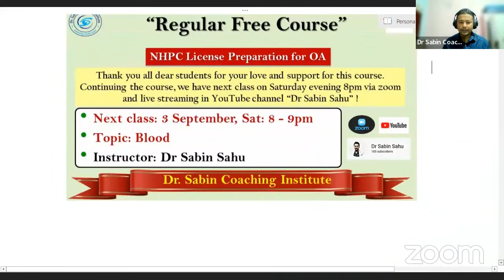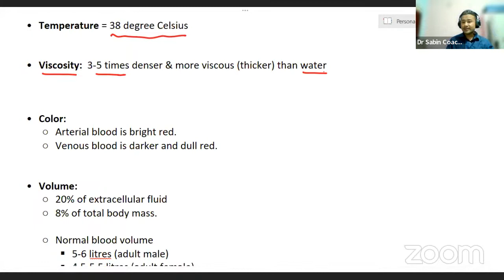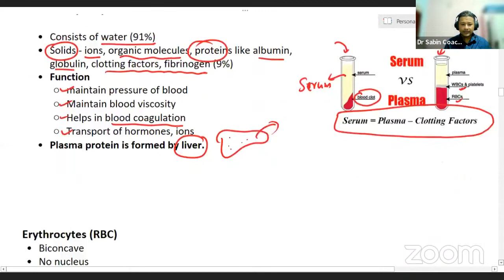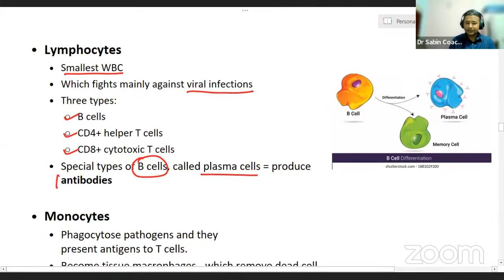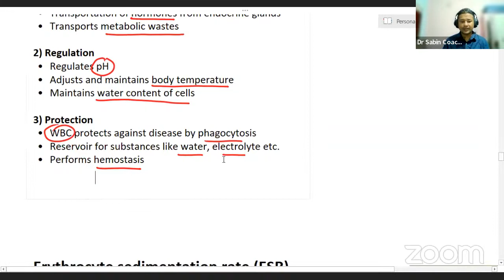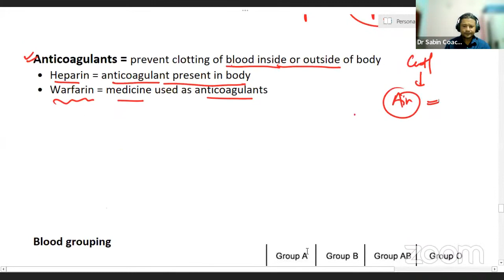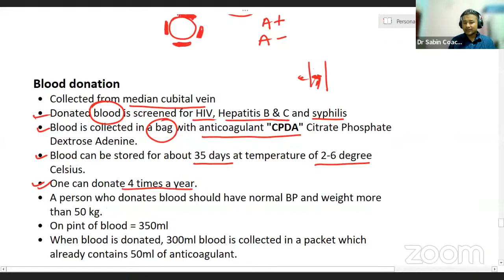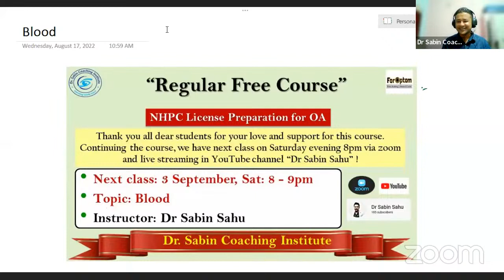Blood || NHPC license exam || OA, Optometry, HA, Loksewa || drsabinsahu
High yield points related to blood are discussed in this lecture. Especially useful for OA, optometry, HA, CMA and Nursing students.